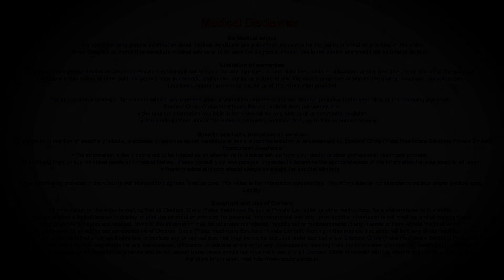What one should not do after Laser Hair Reduction procedure? - Dr. Harish Prasad B R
You should avoid anything which will make your body temperature more like you should avoid taking hot showers, avoid doing exercise, avoid sunbath, avoid sauna, these things causes  damage to the skin post laser. Your skin becomes a little sensitive. So for 1 to 48 hours you should avoid these  thigs and avoid wearing clothes that are tight and avoid wearing  jeans  or nylon that causes friction on the  skin and then it can cause damage to the  skin you  should not do any parlour procedures like waxing, threading post laser and there will be little bit of hair growth and for that you have to take off the hair  because they do waxing or  threading it will destroy the hair follicles required for the next session and the results can vary. You should not do laser hair reduction when  you have any infection at the site of the procedure like bacterial infection like folliculitis or viral infection like herpes infection or you  have  any active skin diseases like active systemic lupus erythematosus, active vitiligo, active psoriasis. In all these conditions you are not supposed to do laser hair reduction. Do not get laser hair reduction done in any of the non-qualified where there are chances of your skin getting  burned  or your  skin getting  side effects and then your confidence of doing laser hair reduction is  reduced. So when you are doing laser hair reduction chose somebody who is a qualified dermatologist.